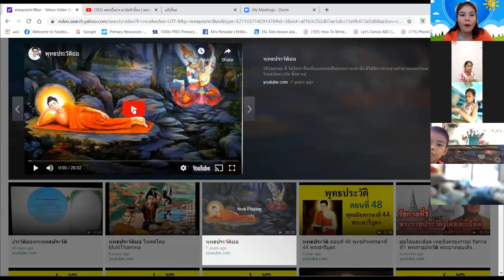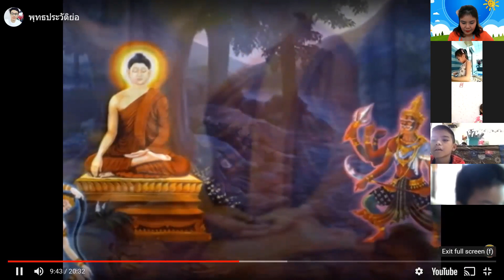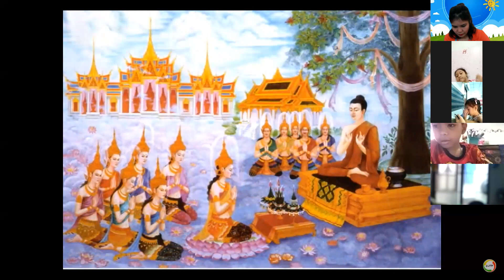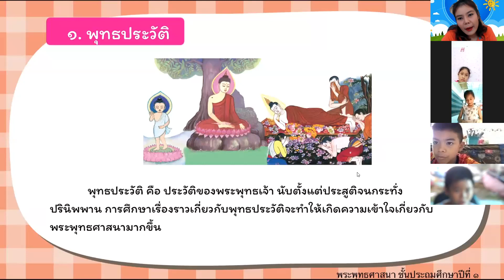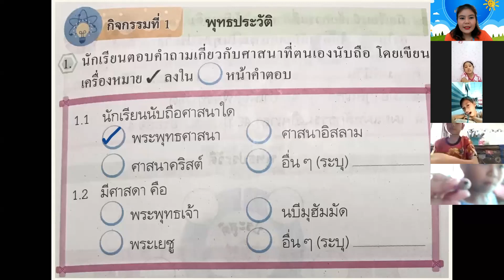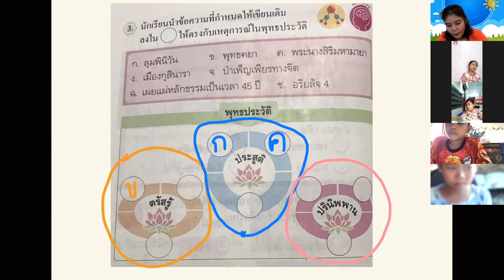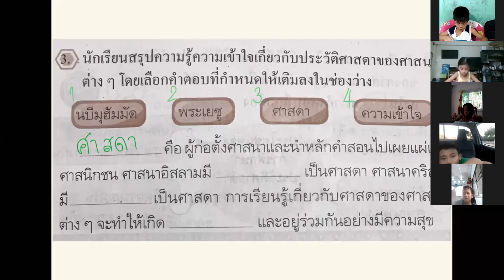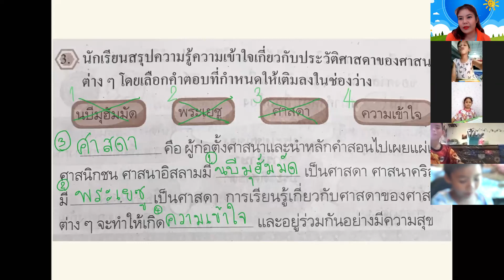สังคมศึกษา ป.1 (ครั้งที่ 1) เรื่อง พุทธประวัติ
พุทธประวัติ